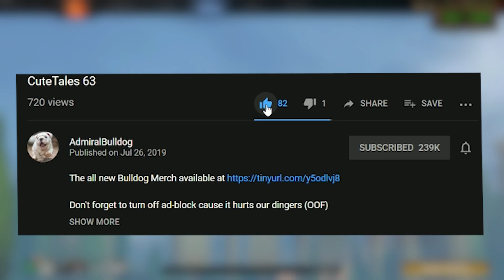Anti Mage Has A Feud With The Last Pick Brood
AdmiralBulldog Among Us gameplay with Raeyei and friends

ADMIRALBULLDOG AMONG US GAMEPLAY RAEYEI IMPOSTOR CREW PUZZLES MAP FUNNY AMONG US FUNNY MOMENTS